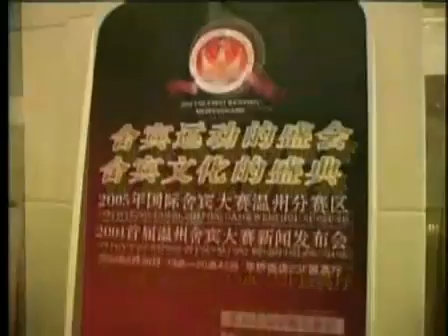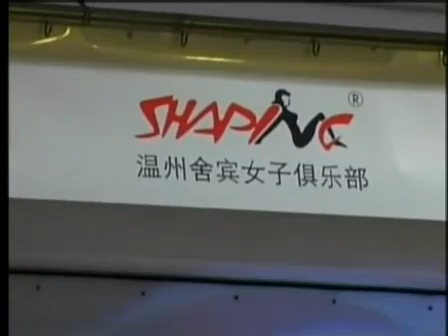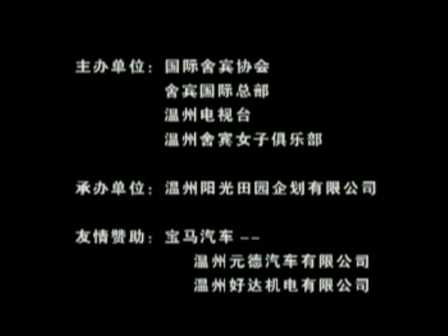Shaping Contest Wenzhou -2004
首届温州舍宾大赛-康天成+张溪时代，康退出前最后一波发力

银河水师傅早期分享
封面摄于2006，左-右：李怡璇，顾菲，杜鹃
北京-张溪，杜鹃，罗琳，李怡旋，顾菲。康天成时代